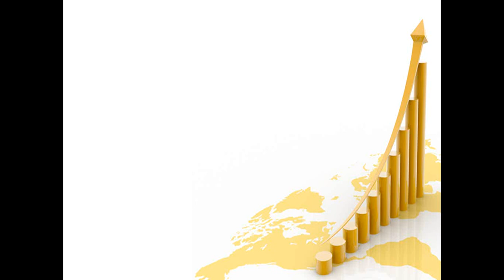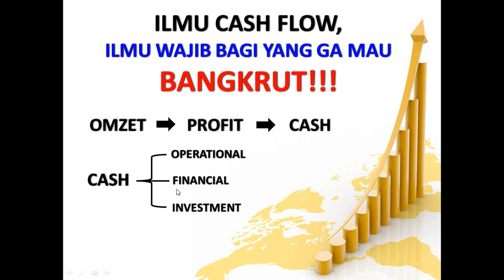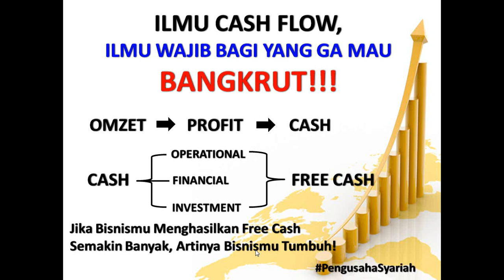ILMU CASHFLOW, ILMU WAJIB BAGI PENGUSAHA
Pelajari ilmu ini, jika anda tidak ingin bangkrut!